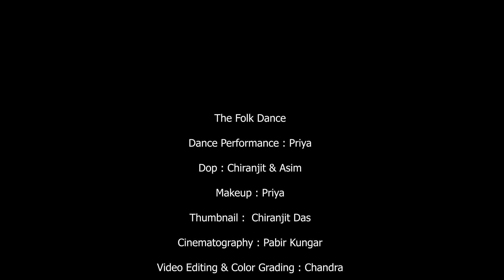Boishakher Bikel Belay Dance (বৈশাখের বিকেল বেলায়) | ft.Priya | Bengali Dance Video@TheFolkDance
Boishakher Bikel Belay Dance (বৈশাখের বিকেল বেলায়) | ft.Priya |Bengali Dance Video | The Folk Dance
Cover Video Credit :
Dance Performance : Priya
Dop : Chiranjit & Asim
Makeup : Priya
Cinematography : Pabir Kungar
Video Editing : Chandra
Color Grading : Chandra
Video Level : The Folk Dance
Manage By : WBShiksha.Com

Audio Credit :
Song : Boishakher Bikel Balay
Singer : Akassh & Kona
Lyrics :  Priyo Chattopadhyay
Model : Akassh & Sriparna
Director & Choreography: Shib Ram Sharma
DOP: Tuban
Editor: Somnath Dey

Lyrics:
boishak er bikel belay tomay niye bakul tolay